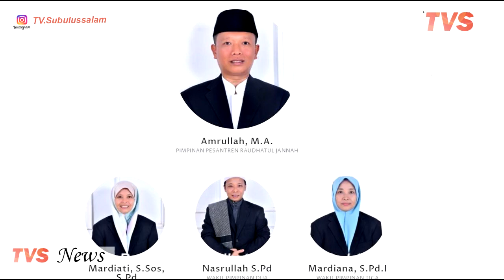Pesantren Raudhatul Jannah Pondok Yang Penuh Prestasi di Kota Subulussalam - Aceh.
TVS Adalah TV Subulussalam, dengan tujuan memberikan informasi yang terbaik dan update serta bertujuan memintarkan warga Kota Subulussalam.

Kota Subulusalam, sejarah kota subulussalam, aceh singkil, aceh selatan, kecataman runding, kecamantan sultan daulat, kecamatan longkib, kecamatan